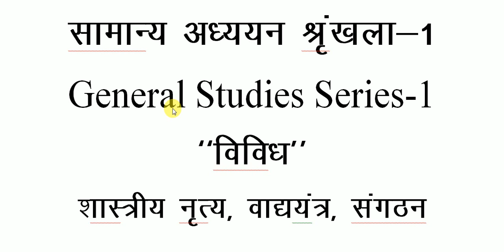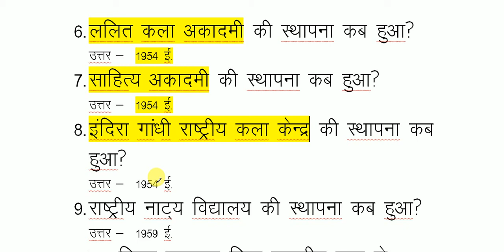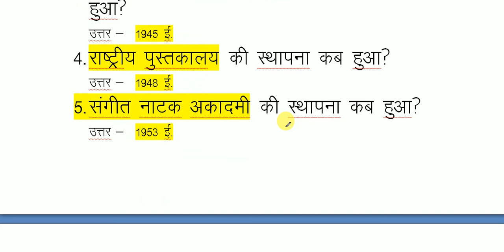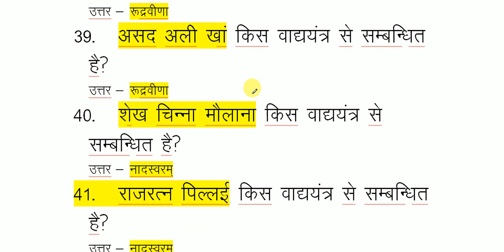GK SERIES -1 : संगठन, शास्त्रीय नृत्य, संगीत वाद्ययंत्र/ GK FOR SSC/BIHAR POLICE/BSSC/BPSC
GK SERIES -1 : संगठन, शास्त्रीय नृत्य, संगीत वाद्ययंत्र  --- Iss Video me aap important Classical Dance, Musical Instruments and Organization ke baare  me facts dekh sakte hai.